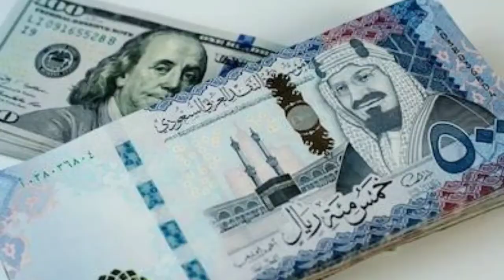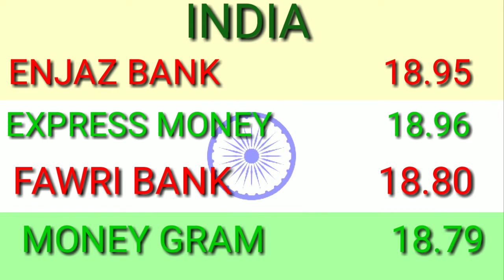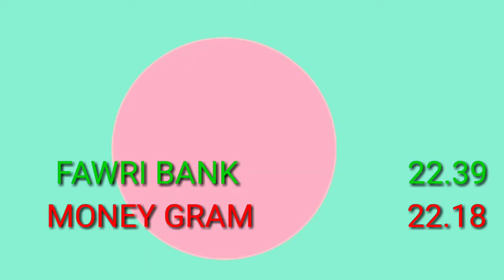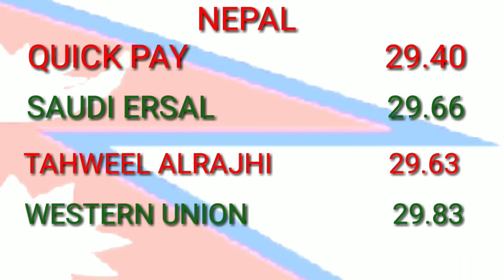riyal rate today 01.03.2020/saudi riyal rate/riyal rate for pakistan india bangladesh nepal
riyal rate for pakistan
riyal rate for bangladesh nepal